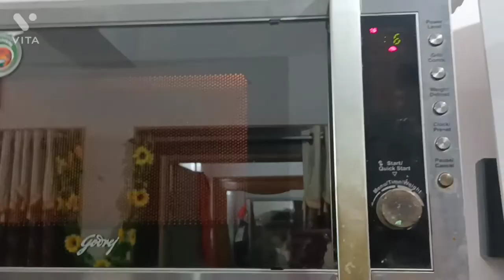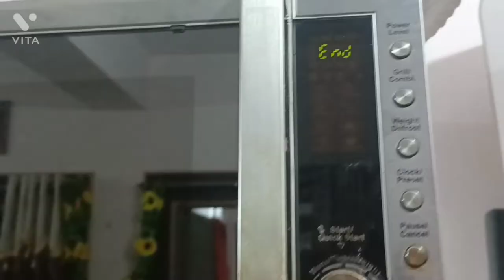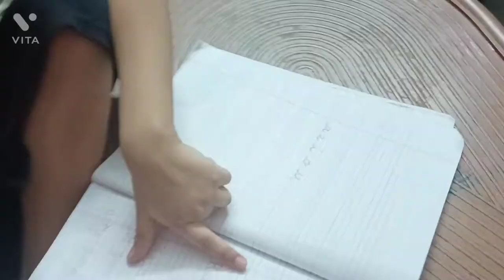Egg Sahi Korma#Vlog143 bengoli vlog.. 🥰🥰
Thank you everyone waching my channel🙏
please. please..
please...